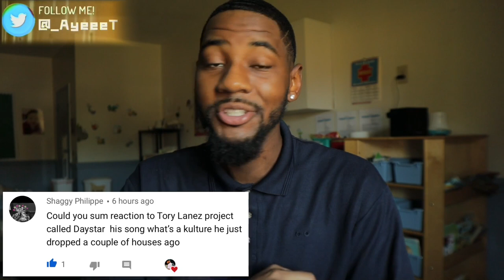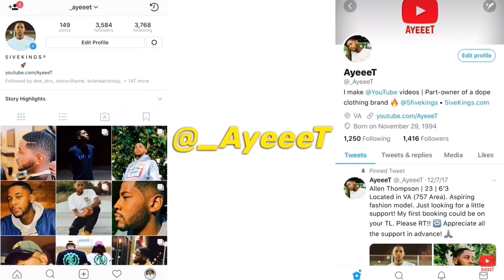Los Angeles Lakers vs. Miami Heat Full Game 3 Highlights | NBA Finals 2020 REACTION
Reacting to Game 3 of 2020 NBA Finals Los Angeles Lakers vs Miami Heat (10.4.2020) 🏀